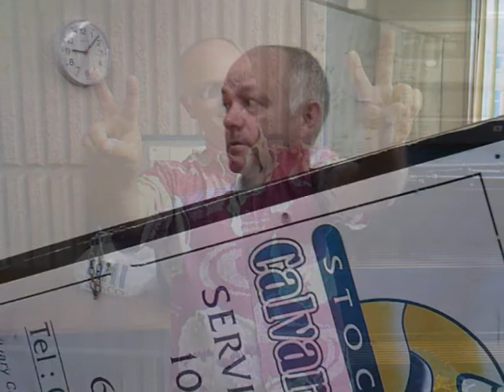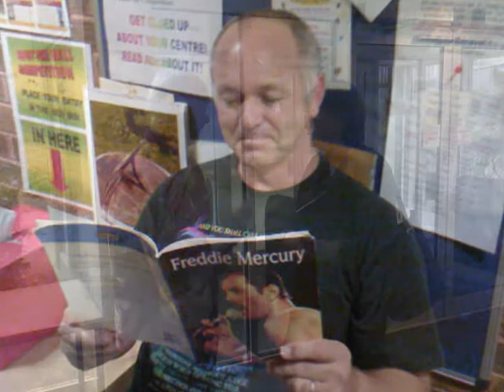Dean Clark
Throughout our lives we meet few men who can bring a smile to our face each time we see them, who can teach us and help us through our problems and give us inspiration to pursue our dreams. Dean Clark has all this and more.
Since his arrival in this country he has worked hard to help those in need and always puts himself second to others, giving all he has to offer.
He left America, lead by the Lord to England where his intentions were set upon starting a church in Liverpool.
Despite setbacks he has always aimed high and never gave up on his vision. Due to unfortunate circumstances recently involving his family Dean is now leaving us.
Born in 1942, Dean lived a lonely life as a punk rocker, with his long shining locks of beautiful brown hair.
Before he got saved, Dean became friends with a Liverpudlian in his hometown of Ontario California. This friend gave him inspiration to one day visit England and particularly Liverpool. When Dean met Vanessa he found true love in a woman whose grandparents had emigrated to the U.S. from Liverpool, due to their son suffering from the heavy pollution in the country at the time. This love spurred Dean's desire to come to England, and by the Lord's will, start a Calvary Chapel in Liverpool.
After four years of waiting for the Lord's call the Clarks finally left Ontario and joined Calvary Chapel Stockport where their help has been greatly received. With the Crèche and Sunday school, staff and children greatly appreciating their work and teachings.
Dean has truly become a solid member of our church family and a brother to us all, always looking out for others and trying his hardest to bring others to the Lord. Sadly his family have been struggling with living in the U.K. And so with a lack of funding and a location problem, when a call came from Vanessa's father offering to pay for the family's flight home she belatedly accepted, and is now back in America with the family.
Dean will shortly be leaving us to rejoin his family and he will be sorely missed. His heart is very much set on Liverpool and we pray that the Lord's will can be done in Dean's life.
So we say goodbye Dean, for now at least, and although you are bald your head will shine in our hearts forever more.
We love you Mr Dean.